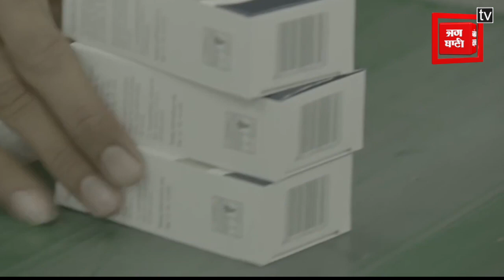Budget 2021: बजट में हेल्थ सेक्टर के लिए खोला खजाना, पीएम आत्मनिर्भर स्वास्थ्य योजना समेत ये तोहफे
मोदी सरकार ने कोरोना को देखते हुए स्वास्थ्य क्षेत्र के लिए बजट में बढ़ोतरी की है और एक खास स्कीम भी चलाई है। बजट के जरिए आत्मनिर्भर स्वास्थ्य योजना का तोहफा देश के लोगों के दिया। सरकार इसमें अगले 6 सालों में करीब 61 हजार करोड़ रुपये खर्च करेगी।